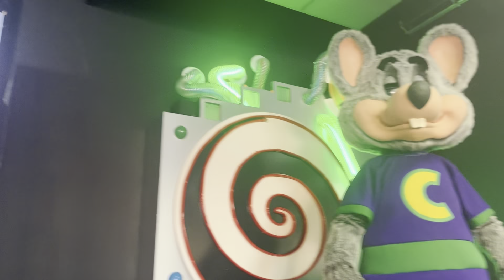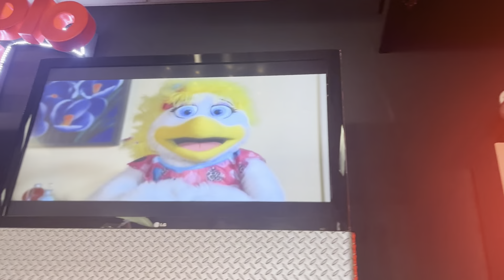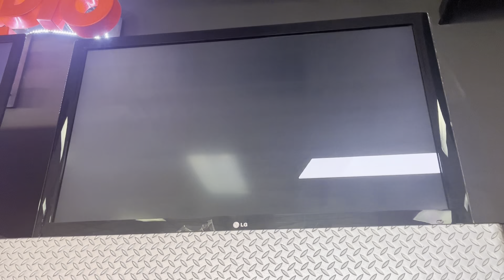show 1 2022 segment 3 nanuet ny